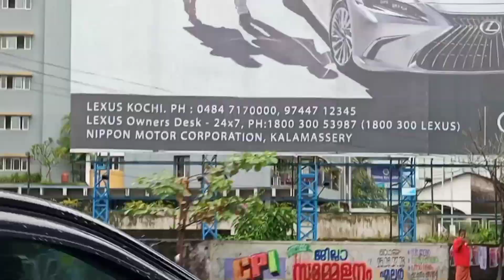Kerala return New Delhi bhai vah dukhi my channel Aryan Khan 786 a like subscribe comment